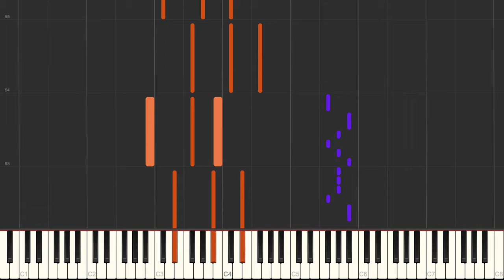All Eyes On Me - Bo Burnham - Easy Piano Tutorial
🤓 Learn to play All Eyes On Me by Bo Burnham!